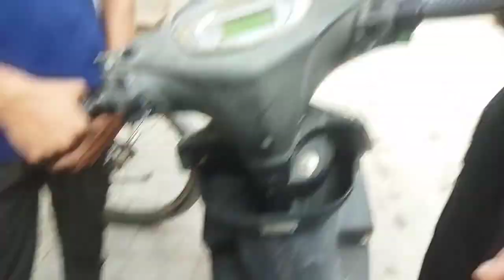Sam Me Baccho Ki Mast 😅 Himanshu Paresan 😂